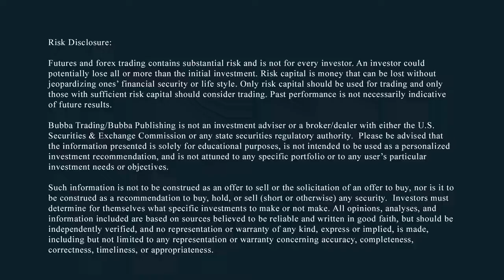Markets Getting Crazy Looking for Rally to Sell at Right Level - Todd Horwitz, Bubba Trading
This is the rally we'll be looking to sell at the right level. A lot of warning signs, a lot of things that don't look good, that look like a comparison of 1937. We think there will be a pretty heavy sell-off.